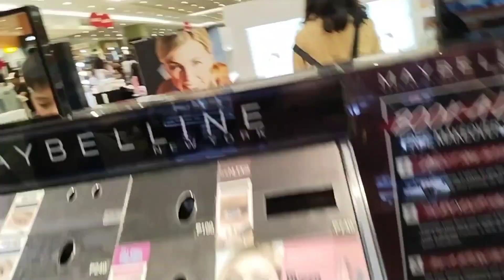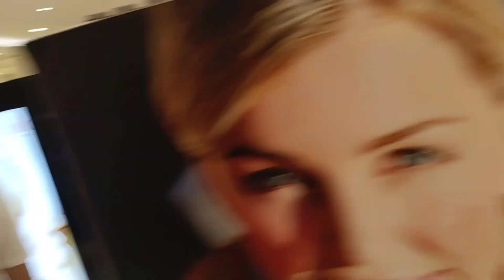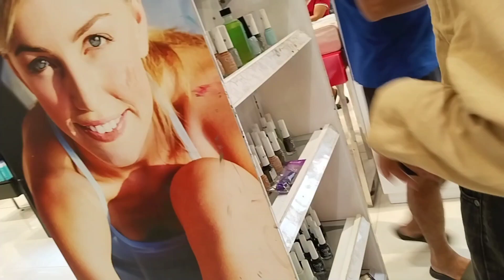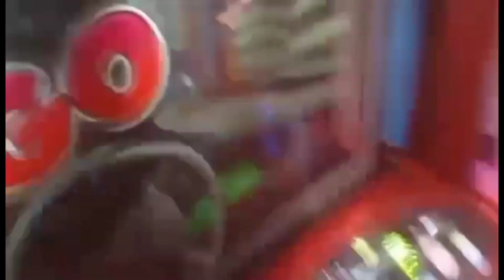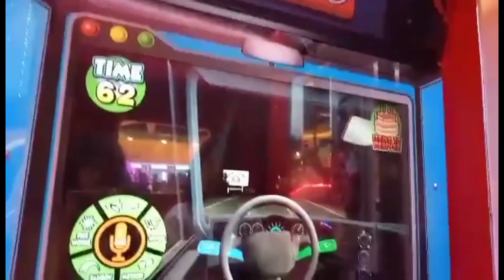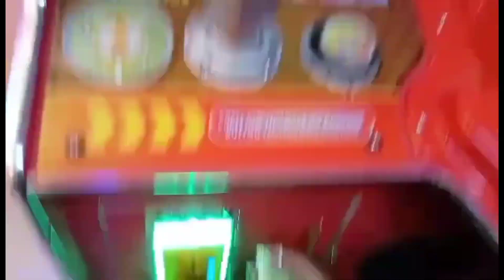SUNDATE WITH THE KIDS || THEY HAD FUN